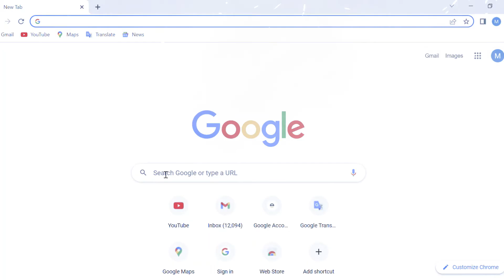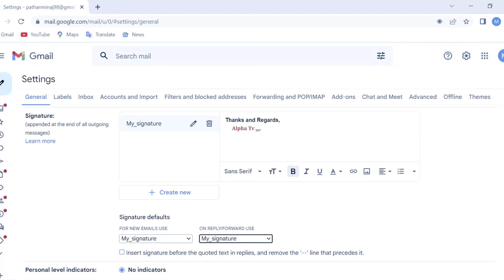👨‍💻👨‍💻How to Add Gmail signature📡technology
gmail signature
gmail signature template
gmail signature settings
gmail signature generator
gmail signature too long
gmail signature not showing
how to change gmail signature
gmail signature examples
add logo to gmail signature
add gmail signature
gmail signature best practices
gmail signature button
best gmail signature
best gmail signature template
best gmail signature generator
best size for gmail signature image
gmail signature creator
gmail signature change
gmail signature copy paste
gmail signature creation
create Gmail signature
custom Gmail signature
custom Gmail signature generator
easy gmail signature add
easy email signatures
easy gmail signature add app
add email signature gmail
add a gmail signature
good gmail signature
easy gmail signature add custom
customize gmail signature
how to add gmail signature
signature gmail app
add gmail signature
Gmail signature
gmail signature kese add kare इन हिंदी
gmail signature kese add kare फ्री
जीमेल हस्ताक्षर आदेश
जीमेल हस्ताक्षर इन हिंदी
जीमेल हस्ताक्षर इंग्लिश
जीमेल हस्ताक्षर उदाहरण
जीमेल हस्ताक्षर उपयोग
जीमेल हस्ताक्षर ओपन
जीमेल हस्ताक्षर ऑनलाइन
जीमेल हस्ताक्षर ऑनलाइन कैसे करें
जीमेल हस्ताक्षर कार्ड
जीमेल हस्ताक्षर का अर्थ
जीमेल हस्ताक्षर खोलो
जीमेल हस्ताक्षर खोलें
जीमेल हस्ताक्षर गूगल
जीमेल हस्ताक्षर ङाउनलोङ
जीमेल हस्ताक्षर चेक
जीमेल हस्ताक्षर जानकारी
जीमेल हस्ताक्षर उपयोग
जीमेल हस्ताक्षर गूगल
जीमेल हस्ताक्षर चेंज
जीमेल हस्ताक्षर चाहिए
जीमेल हस्ताक्षर डाउनलोड